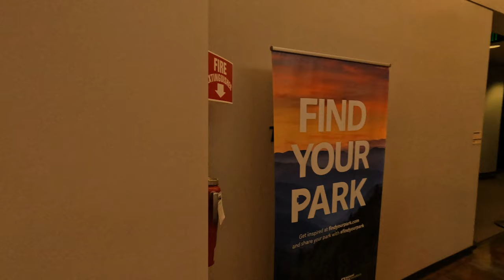Arches National Park Utah, USA - 5K Scenic Drive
Enjoy a 5k video drive through one of this nations most admired national parks.

This drive through Arches National Park in the western State of Utah took place on April 23, 2022.  One of my all time favorite National Parks! Hope you enjoy the drive. We end at the trailhead for Delicate Arch (thumbnail image.)

Located in South Eastern Utah of the United States, this park rests right up next to Colorado. With over 2,100 arches located in the park you're bound to find at least one you will simply fall in love with. This likely will include the most famous of them all...Delicate Arch. No where else on the planet can you find more natural arches.

With 76,679 acres, thats really big, on the Colorado Plateau; you could spend a lifetime trying to see all of it.  Above sea level at 5,653 feet or 1,723 meters you will find the highest elevation across those 76,679 acres . Do you know the spot?

This is a dry place with only getting an average rainfall of less than 10 inches of rain each year. Be sure to carry lots of water and plenty of sunscreen with you. Thank me later.

For specific information from the National Parks for more on travel tips & advice.

Camera Gear
Camera: Cambo WRS 1600 Large Format
Lens: Rodenstock HR Digaron-W 70mm
Tripod: Really Right Stuff TVC - 3X
Detent Head: Novoflex Panorama Q48 Base (link is for the Q2)
Tripod Head: Arca Swiss Cube
Film: Phase One IQ4
Mess Bag: OR | Outdoor Research (link is for alternate bag)

Storage: Samsung Portable SSD T5
Chest Mount: Peak Design Capture Clip

Video Gear
Video: iPhone 13 Pro Max
Video: GoPro Hero 10 Black w/Media Mod
Memory Card: San Disk Extreme 128GB

Moment Lens 'stuff' for iPhone
Cage: Moment Mobile Filmmaker Cage - for MagSafe

Stuff for Tripod
Hot Shoe: Small Rig
Hot Shoe Level: 3-way Bubble Level
Tripod: VEO 3 Go204CB
Quick Release: Fotoconic CL-90N

Gimbal, Mounts  & Extensions
Gimbal: Zhiyun Crane M3
Carbon Fiber Extension Pole: SIRUI - Insta360
Mount: Magnetic Snap Mounts

Sound Gear
Audio: RODE Wireless Go II
Audio: RODE Video Micro
Audio: RODE Lavalier GO Professional
Audio: Apple Lightening to USB 3 Camera Adapter